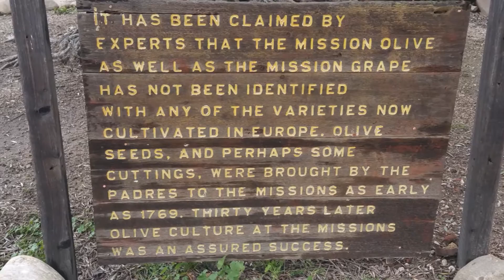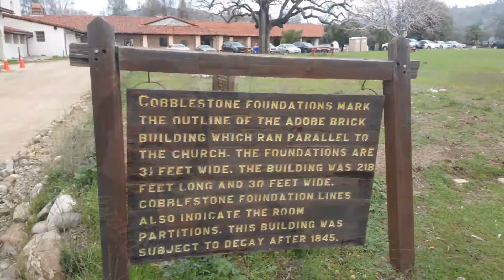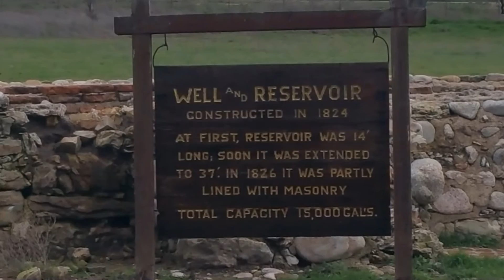19/21 MISSION SAN ANTONIO DE PADUA 2-18-2017